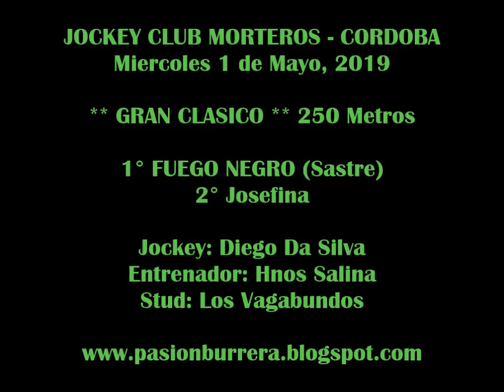FUEGO NEGRO, Morteros (01-05-19)